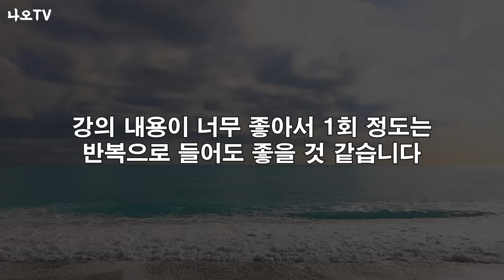이런 사람은 무조건 피하세요 l 화날때 마음 다스리는법 l 황창연 신부 행복특강 l 인생철학 l 인생명언 l 오디오북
사람들은 분노로 인하여 돌이킬수 없는 일을 저지를 때가 정말 많은 것 같습니다
화를 잘 다스리는 것이 중요하다고 생각했습니다
무시당할때 화가 나기도 합니다
자식한때 무시당할때도 마찬가지이구요
내 마음안에 화가 꽉 차면 화를 낸다고 합니다
화는 어디서 가장 많이 나느냐 하면 가정내에서 입니다
화는 작은 일로 시작해서 크게 터집니다
화는 빨리 다스리는 훈련이 필요합니다
인생 살면서 고개를 한 번 숙이면 문제가 해결이 많이 된다는
교훈도 배울수 있어서 좋았습니다
또 내가 손해 본다고 생각할때 화가 난다고 했습니다
내가 해주는데 돌아오는게 없을때 화가 난다고 합니다
모든 사람한테 인정받는 일이 쉬운 일이 아닙니다
10명 중에 1명이라도 인정 받으면 다행입니다
자기 판단이 옳다고 생각하고 믿을때 화가 난다고 합니다
인정받으려고 할때 인생이 피곤해지고 화가 난다고 합니다
공자님도 말씀하셨다고 합니다.
진정한 성인은 자기를 몰라줘도 분노하지 않고 유유자적할 줄 아는 사람이 성인이라고 했습니다
모두를 사랑할 수 없습니다. 말로 상처주는 사람은 만나지 말아야 합니다

오늘도 황창연 신부님의 강의는 정말 재미있고, 공감이 많이 가고, 교훈과 가르침이 있습니다.
한번 시청하시게 되면 나도 모르게 끝까지 시청하게 되는 영상이었습니다.
감사합니다.

🕐 타임라인 🕐
00:00 하이라이트
02:34 나오티비 도입부
02:54 황창연 신부님 행복특강
45:59 나오티비 견해
47:34 반복재생